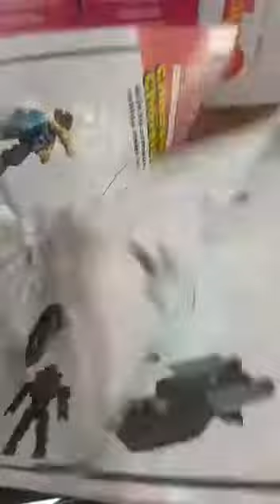vaca modo adulto independiente ! - UNBOXIN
hola mis becerritos, hoy les traigo un unboxin de una compra de adulto independiente xD espero les guste uwuuwuuwuuwu
recuerden directos todas las noches en la morada : vaquita115  fino
un saludo a todos mis seguidores de la morada bye bye